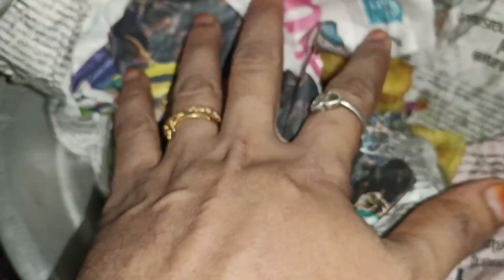മതമേതായാലും മനുഷ്യൻ നന്നായാൽ മാതി 😍onam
ഈ വർഷത്തെ ഓണം തൊട്ടടുത്തുള്ള ചേച്ചിയുടെ വീട്ടിൽ ആയിരുന്നു.